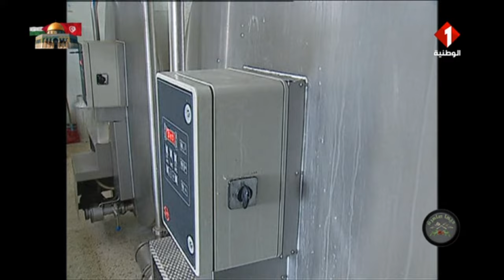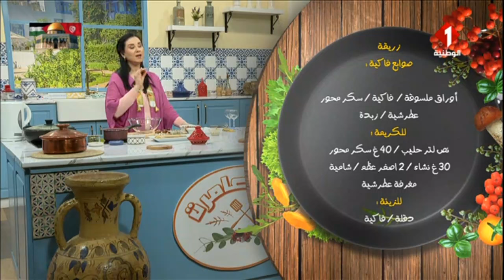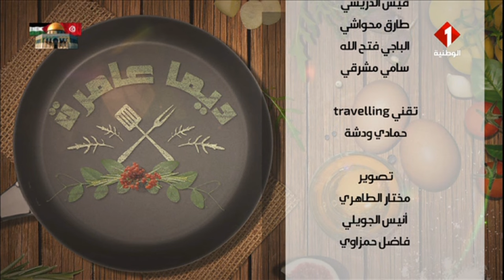ديما عامرة ليوم 01 - 04 - 2024